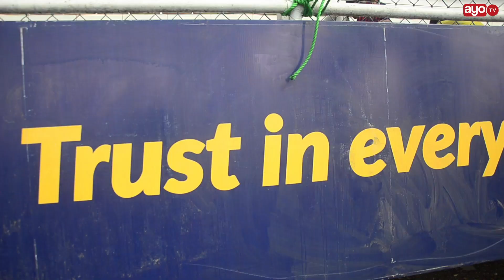RAIS MWINYI AONGOZA MAMIA YA WATU, SALIM KIKEKE, SALAMA JABIR , MCHAKAMCHAKA WA ZANZIBAR MARATHON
RAIS wa Zanzibar na Mwenyekiti wa Baraza la Mapinduzi Dk. Hussein Ali Mwinyi  ameishauri  Wizara ya Utalii na Mambo ya Kale  kuandaa Kalenda maalum ya kufanyika kwa Mashindano ya Kimataifa ya  Marathon  (Zanziar International Marathon ) , ili kuwawezesha Wadau wa Sekta hiyo kuzitangaza mbio hizo katika Maonesho ya Kimataifa ya Biashara na Utalii, yanayofanyika kila mwaka.